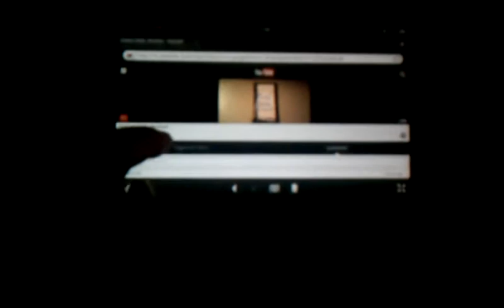Thegodofnight. Lol HONNORABLE MENTION!